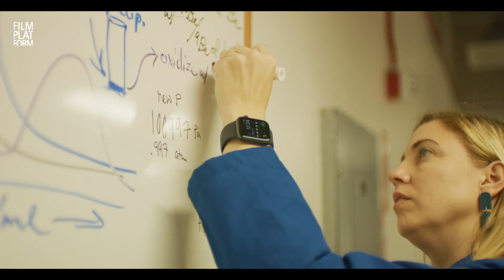Film Platform This Fall